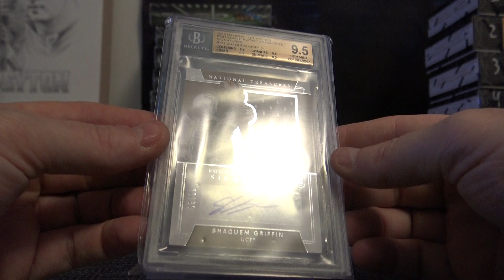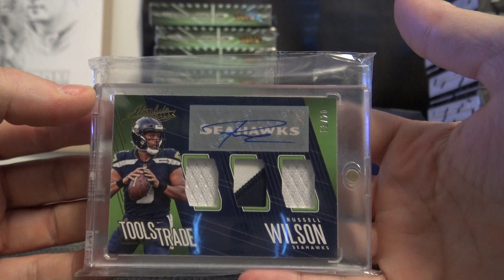Jeff's 2018 Super Break 20th Anniversary Football 2 Box Break